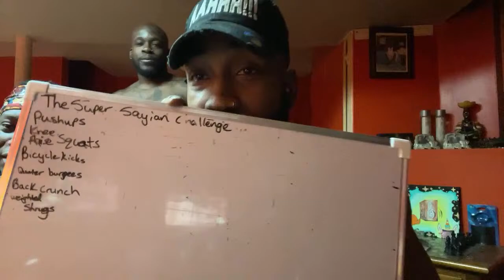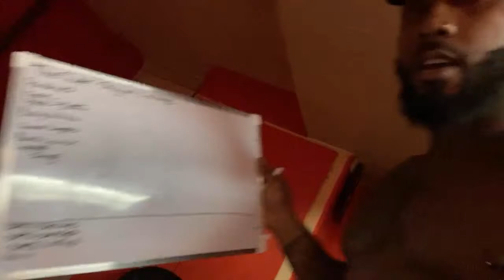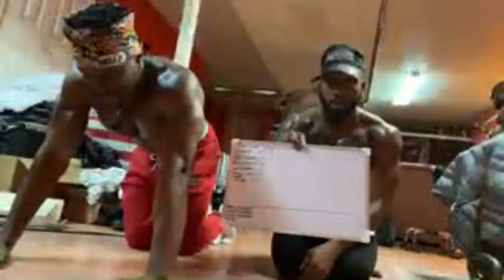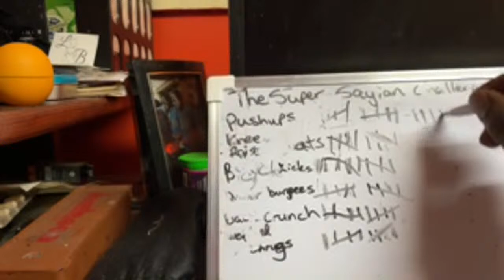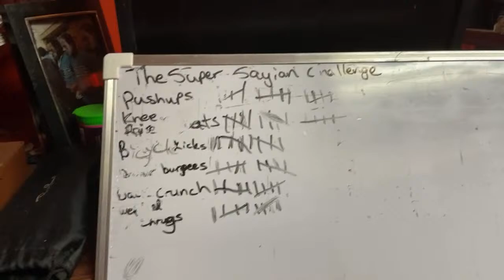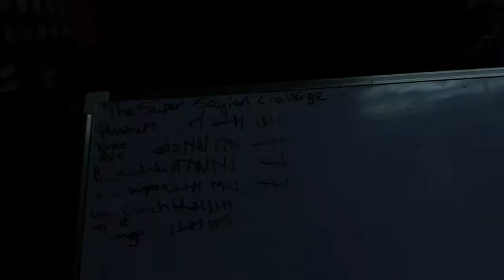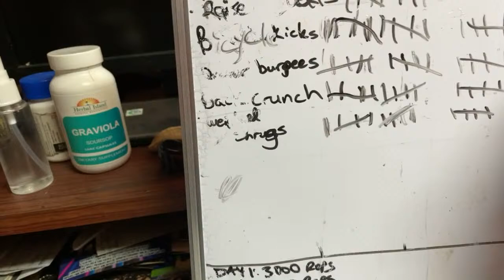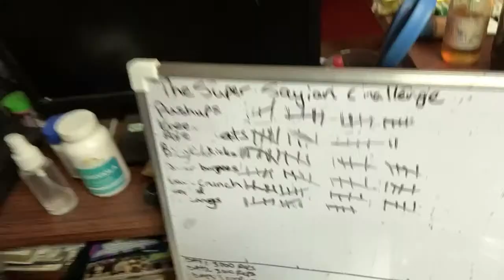The SuperSayianChallenge | HomeWorkout Full body | Workout follow along | Day 4